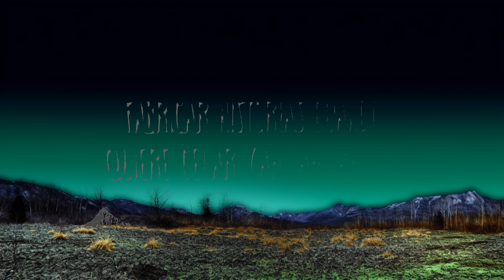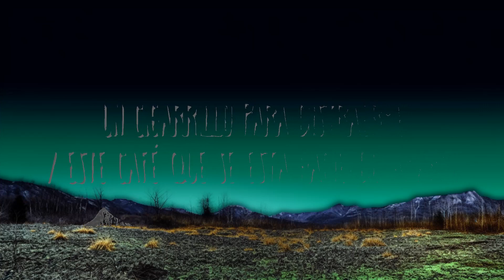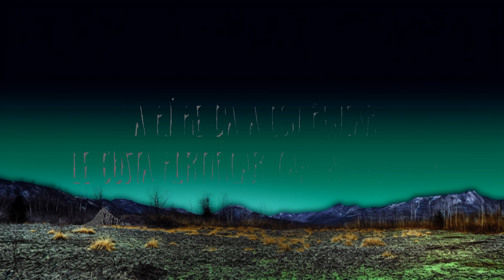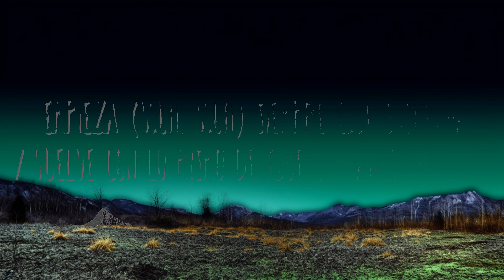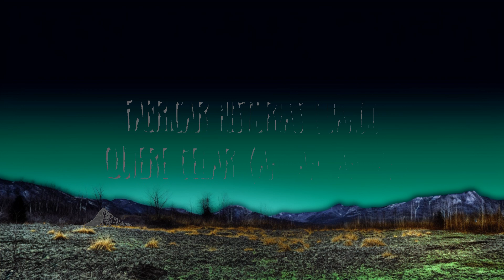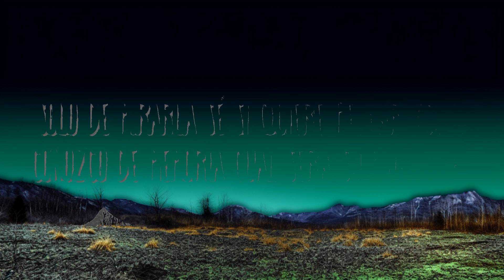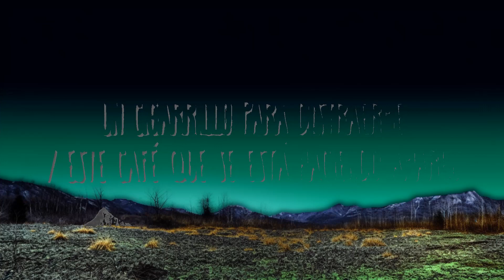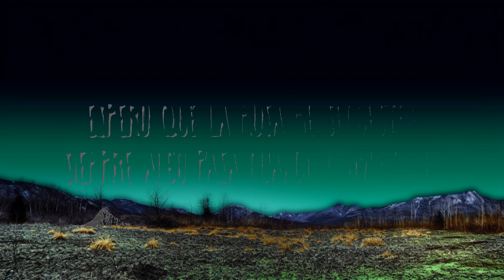Chencho Corleone - Un Cigarrillo | Top Best Songs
(Letra):
[Intro]
Jaja
So? (Eh)

[Pre-Coro]
Un cigarrillo para distraerme
Y este café que se está haciendo amargo
Una pastilla que se ha vuelto jefe
Seduciéndome con sus ojos blancos
Inspirado por aquella flor verde
Sigo aquí en el mismo sofá sentado
Espero que la musa me secuestre
Siempre algo pasa cuando conversamos

[Coro]
Y apareció loca, diciendo que estoy con otra
Que en la cara se me nota, pero no, oh-oh

[Verso 1]
Empieza (Wuh, wuh) siempre que sospecha
Y vuelve con lo mismo de que le han dicho de mí
Inventan (Wuh, wuh), no la quieren ver feliz
Que me vieron por ahí (No) con otra y no es así (Wuh)
A mí me da a con pensar, le gusta mortificar (Ah, ah, ah, ah)
Fabricar historias cuando quiere celar (Ah, ah, ah, ah)
Solo de mirarla sé si quiere pelear (So?)
Conozco de memoria cuál será su final (Oh)
Me pide una respuesta y yo hablándole (Eh)
Cerquita al oído ella escuchándome (Eh)
Si siempre ha sido así y una y otra vez (Eh)
Creyendo que de su mente se fue

[Verso 2]
Si discutimo' aparece en casa
Pero arreglamo' encima 'e la mesa
Me engaña con la carita que pone
Tiene mi nombre marcado en su espalda
Hay un secreto debajo 'e esa falda
Y a mí me enseña lo que a otro le esconde

[Puente]
Me quiere para ella nada má'
Lo dice cada vez que estamos bien
A veces siente celos de más
Porque no me quiere perder

[Outro]
Chencho Corleone
Yeah-yeah
Fino Como El Haze
Duran The Coach
Yeah-yeah
So?